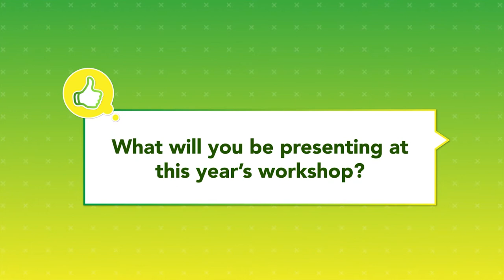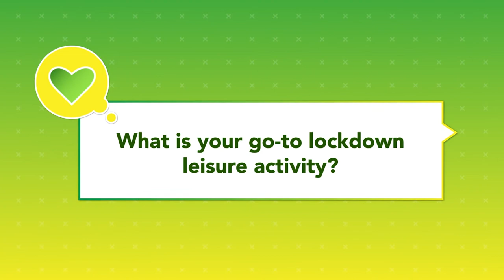EdTech Workshop 2021 - FaseTime with Professor Chirag Variawa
Meet the speakers for the EdTech Workshop 2021!